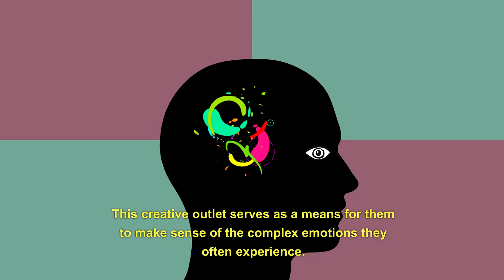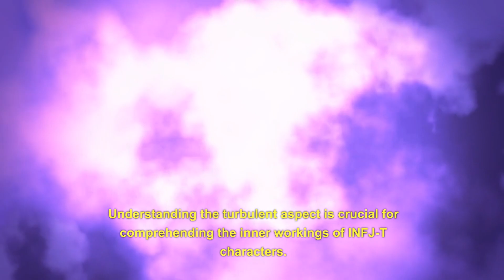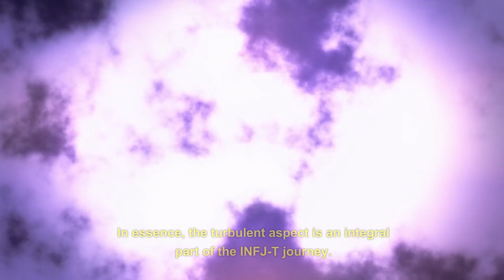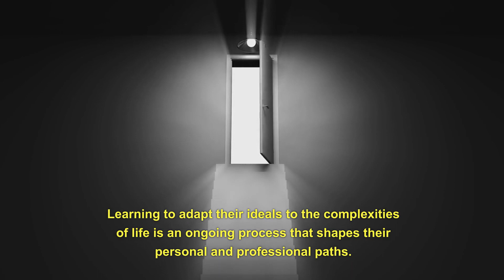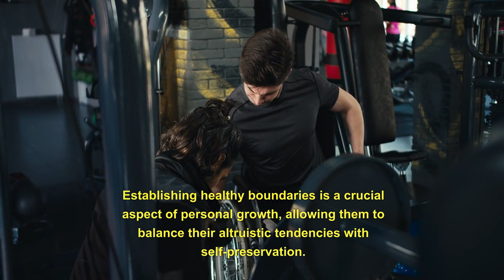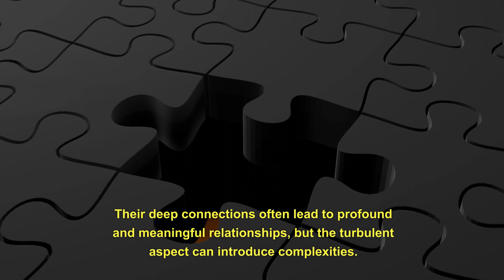INFJ- T Characters (Psychology)